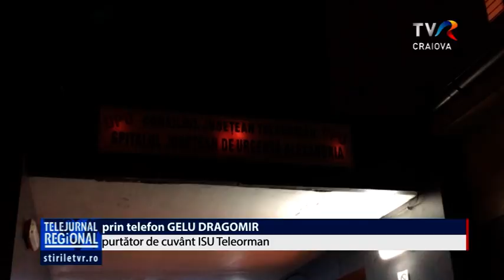OPT VICTIME ÎNTR-UN MICROBUZ RĂSTURNAT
Accident teribil în județul Teleorman. A fost activat planul roșu, aseară, după ce un microbuz de persoane s-a izbit de un stâlp de electricitate și s-a răsturnat. Totul s-a întâmplat din cauza neatenţiei şoferului care nu a adaptat viteza la condiţiile unui drum cu numeroase curbe. Impactul a fost deosebit de violent. Astfel, pentru șoferul microbuzului, echipajele de salvare nu au mai putut face altceva decât să declare decesul.